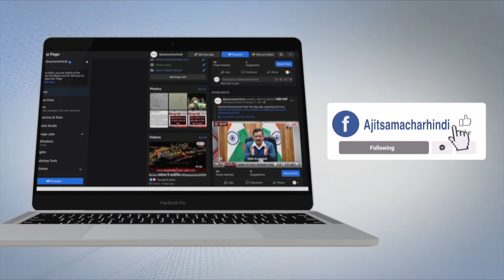ਸਿੱਧੂ ਨੂੰ ਉਸ ਦੇ ਜਾਦੂ-ਟੂਣੇ ਵੀ ਨਹੀਂ ਬਚਾ ਸਕਣਗੇ - ਬਿਕਰਮ ਮਜੀਠੀਆ